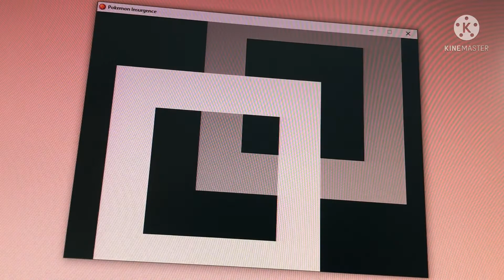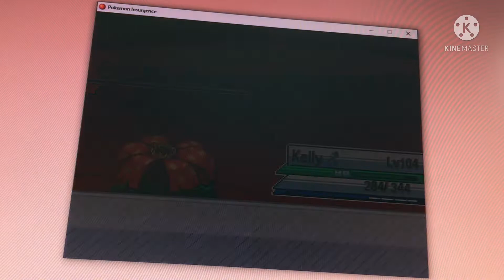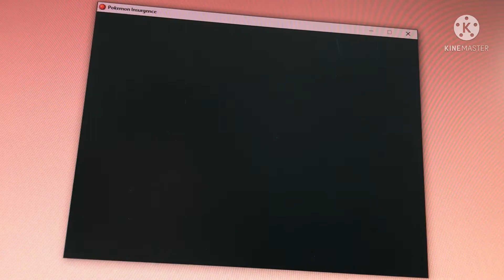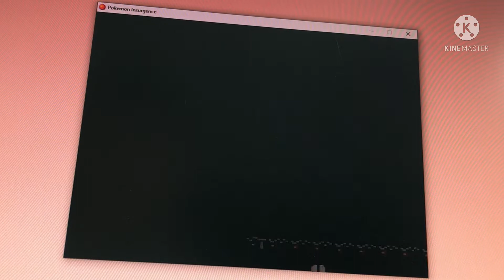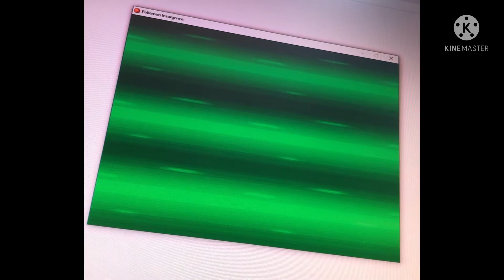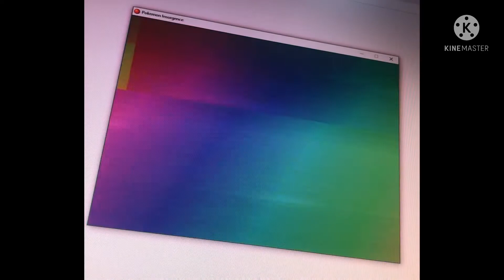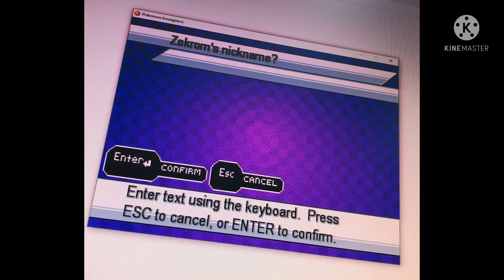Pokémon Insurgence Nuzlocke Season 2 Episode 6: Yes I took 20 attempts… Taen part 2!